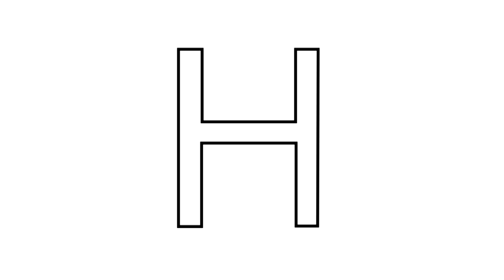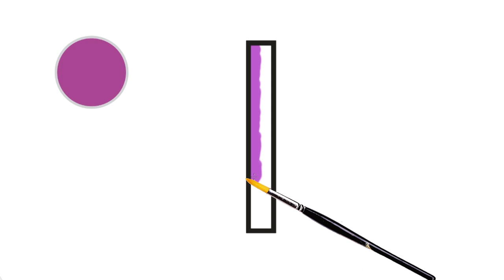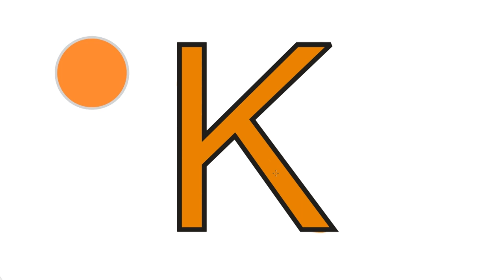Learning alphabets for kids - ghijkl for kids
Hi Friends!! I’m Haseeb Haseebi Mustafavi here with other new video. /LINKS\